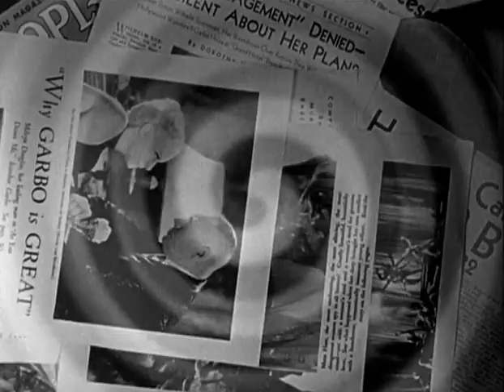Queen Christina (1933) - Trailer - Rouben Mamoulian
Trailer for Rouben Mamoulian's "Queen Christina" (1933), starring Greta Garbo and John Gilbert.